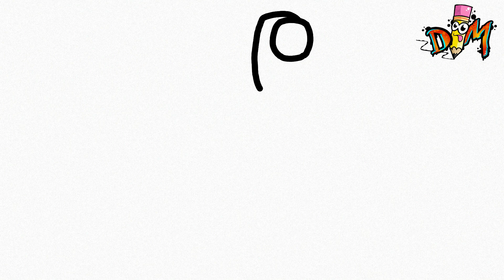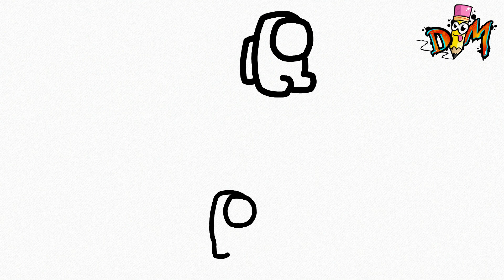HOW TO DRAW AMONG US CREWMATE WHIT TWO MINICREWMATE | como dibujar among us con mini crewmate